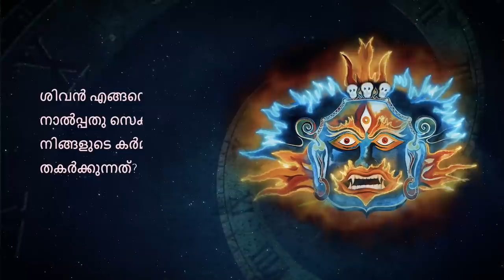മരിക്കുന്നതിന് മുൻപുള്ള 40 സെക്കന്‍റ്റിൽ ശിവൻ കർമ്മത്തെ ഇല്ലാതാക്കുന്നത് എങ്ങനെയാണ് ? | Shiva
ഭൈരവി യതാനയെന്ന പ്രക്രിയ ശിവൻ എങ്ങനെ സ്ഥാപിച്ചുവെന്നും ഏതാനും നിമിഷങ്ങൾക്കുള്ളിൽ ജന്മങ്ങളായുള്ള കർമ്മത്തെ നിമിഷങ്ങളിൽ ഇല്ലാതാകുന്നുവെന്നും സദ്ഗുരു വിവരിക്കുന്നു.

How Shiva destroys karma in last 40 seconds ?